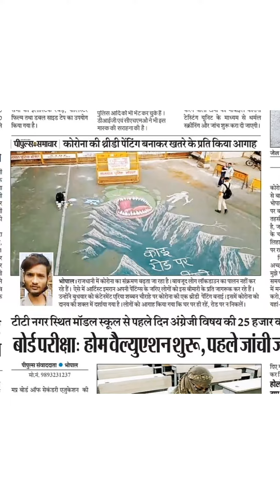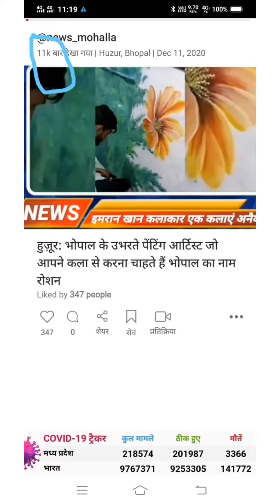onelifebaby artwork artist imrankhanartist imranart